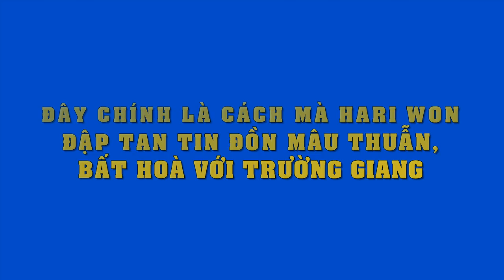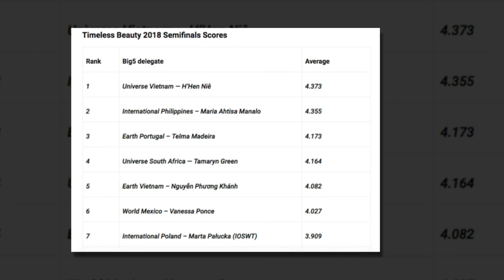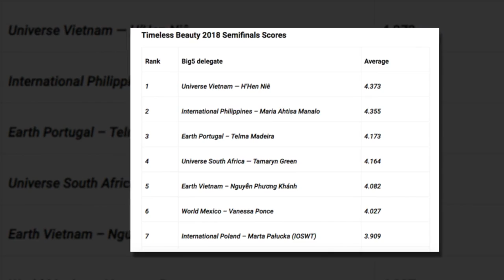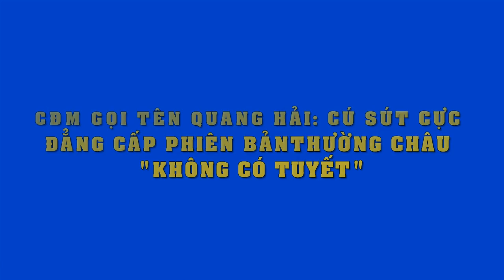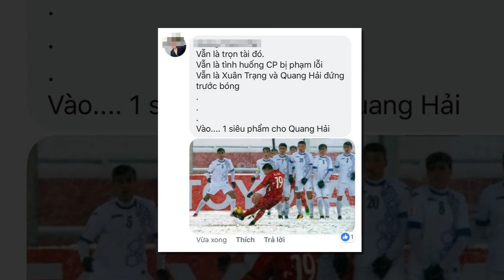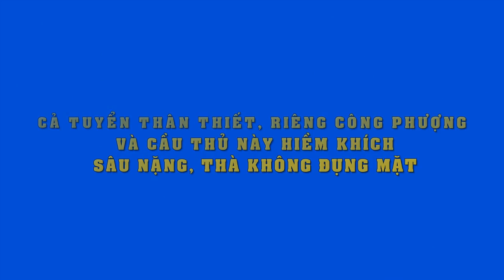Hari Won chủ động xóa tin đồn bất hòa với Trường Giang bằng hành động bất ngờ này